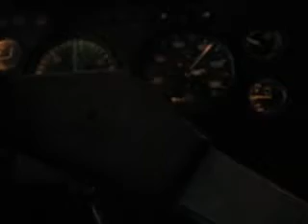M.A.N 19.321U Turbosound :-)